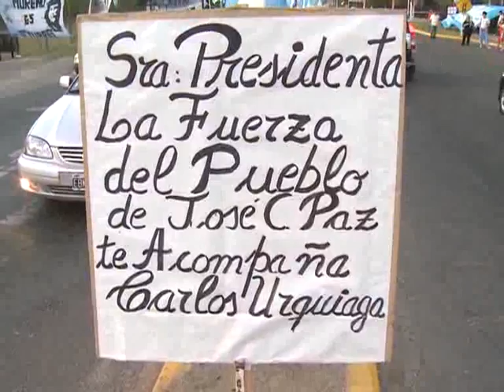Militantes iniciaron la vigilia por la operación de la Presidenta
Militantes kirchneristas comenzaron a congregarse en adyacencias del hospital Austral de Pilar, donde realizarán una vigilia como muestra de acompañamiento a la presidenta Cristina Fernández de Kirchner, quien será operada este miércoles de un carcinoma en la tiroides.

Mientras tanto fuerzas de Gendarmería Nacional, Policía Federal, Policía Bonaerense y personal de la Custodia Presidencial ya diagramaron el operativo de seguridad, que abarca una amplia zona en torno al hospital en el que será intervenida quirúrgicamente la Presidenta.

Según confirmaron a Télam voceros oficiales, la Gendarmería Nacional estará a cargo de la logística y el manejo del helipuerto, situado detrás del edificio de dos cuerpos del hospital Austral.

En tanto, el perímetro del nosocomio y control vehicular en la zona estará en manos de la Policía Bonaerense, mientras que el predio del hospital y sus ingresos serán custodiados por personal de Presidencia y miembros de la seguridad privada del Austral.

Por último, en el denominado "primer anillo" de seguridad, en torno al piso en que estará internada Cristina, se dispuso la presencia de efectivos de la Federal y de la custodia privada de la mandataria, según se indicó.

Mientras tanto, la presencia de militantes sigue creciendo en el marco de la vigila iniciada en horas de la madrugada en torno al predio ubicado en la localidad bonaerense de Pilar.

Allí, los militantes y simpatizantes -con notoria mayoría de jóvenes- aguardan frente al nosocomio portando banderas y pancartas, que ya cubrieron las rejas perimetrales del sanatorio.

"Avanti Morocha", la frase que se convirtió en un emblema para las agrupaciones juveniles del kirchnerismo, se repite en los carteles junto a carteles con fotos de Cristina y del ex presidente Néstor Kirchner En los carteles dispuestos en torno al enrejado, los militantes expresan consignas de apoyo de Cristina tales como "no hay nada más saludable que el amor entre el pueblo y la Presidenta", sobre una imagen que muestra a Néstor Kirchner abrazando a Cristina.

Algunas de las personas que realizan la vigilia están acompañadas por sus familias y han montado carpas en un improvisado campamento, sobre las veredas frente al hospital, flanqueado por un estacionamiento que cubre cerca de 200 metros del predio.

Además de la presencia militante, en el lugar se instaló una nutrida guardia periodística conformada por medios locales, nacionales e internacionales y que, se estima, estará hasta que la jefa de Estado abandone el hospital.